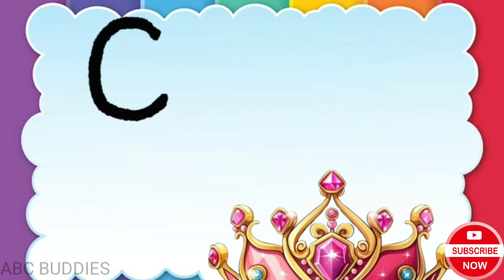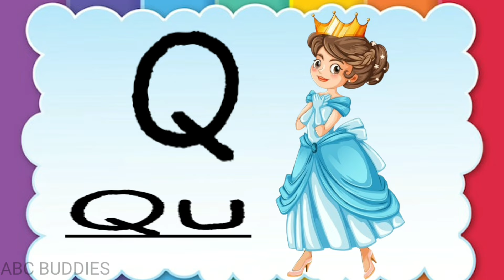A is for apple | Alphabets learning for toddlers | how to learn alphabets easily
Abcd for nursery class | alphabets learning | abcd abcd | a b c d e f g

Welcome to our educational channel dedicated to teaching alphabet learning for toddlers! This engaging and interactive video is designed to help your little ones learn the English alphabets effortlessly. With a fun-filled approach, we introduce each letter of the alphabet.

kids songs
kids videos
baby songs
education
children songs
phonics song
abcd